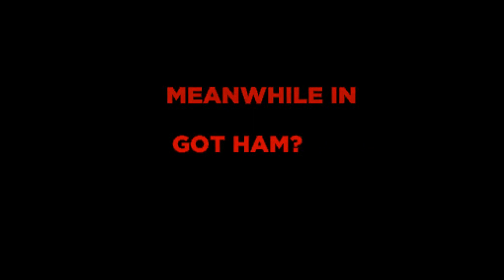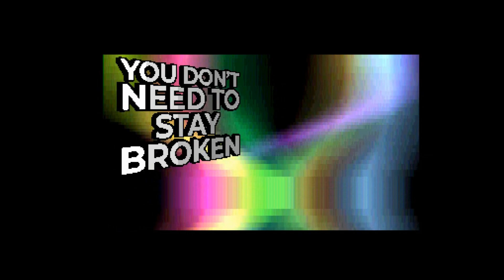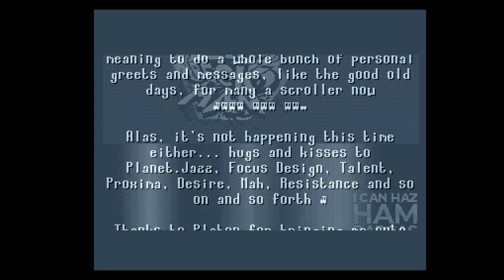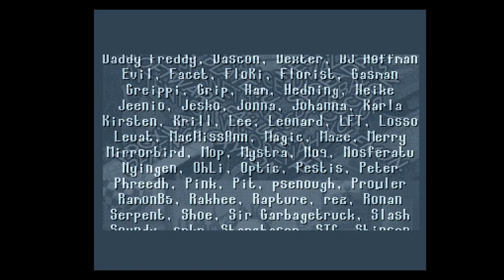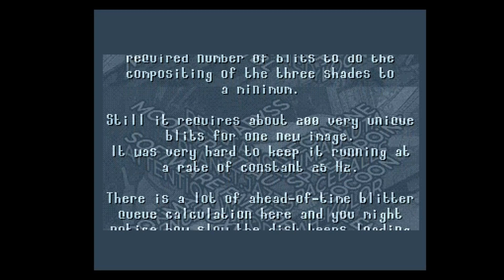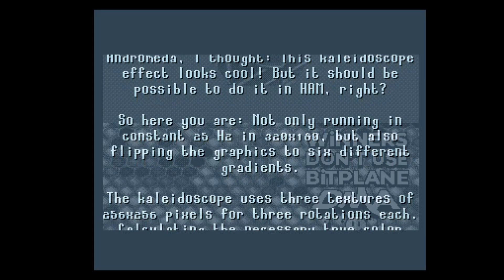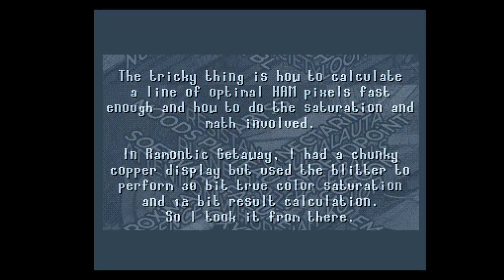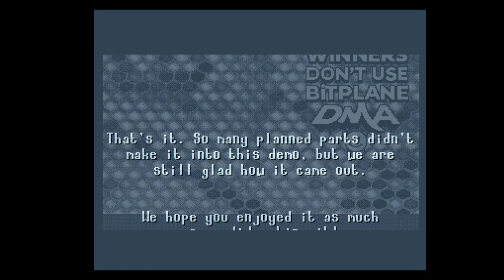HAMazing by Desire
An Amiga OCS trackmo for the low end demo competition at 68K Inside Party. MC68000, OCS, 512 KB Chip, 512 KB Slow.

Credits:
mA2E - music
Optic - graphics
Platon - code

Dariusz O.
Tomasz M.
Volker T.
LiqMatrix
Dawid P.
maciejza
Mariano D.
Marcin L.
Salmax
Jerzy W.